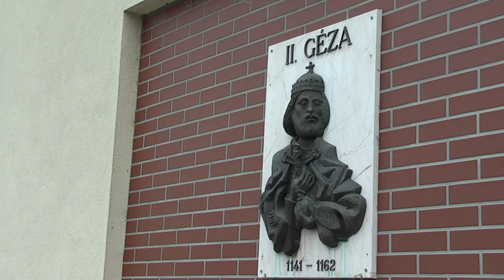20201130 cikador Gimnazium tetofelujitas Cikádor magazin Cikádor magazin